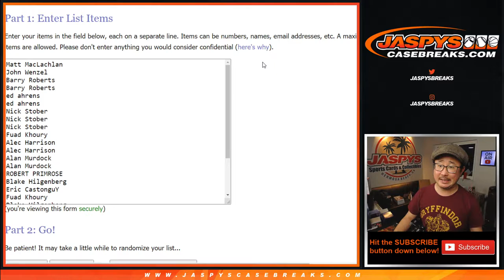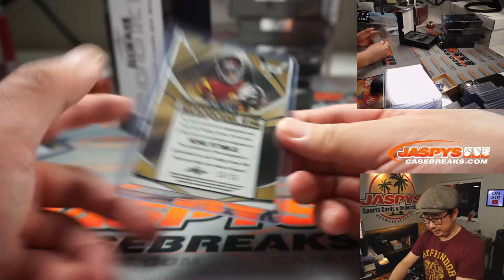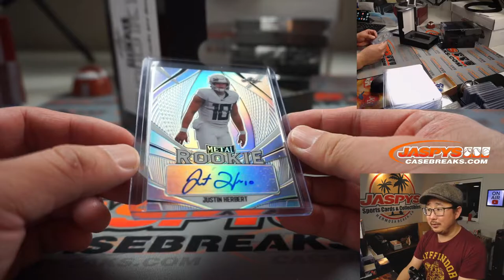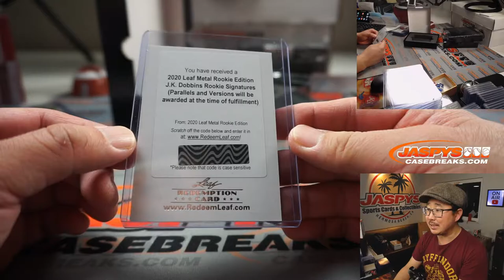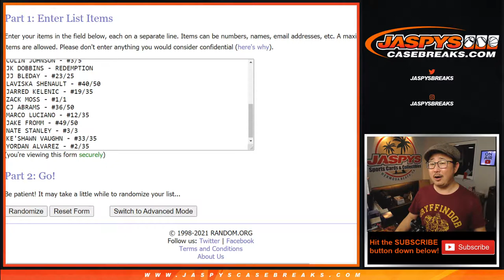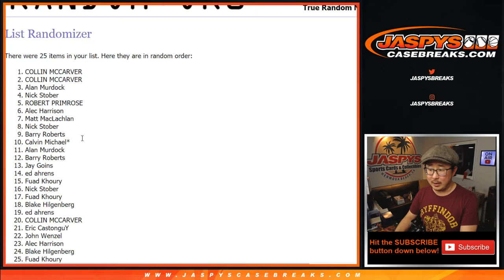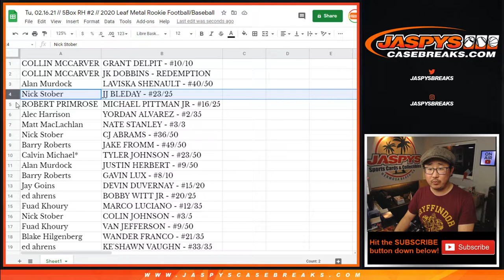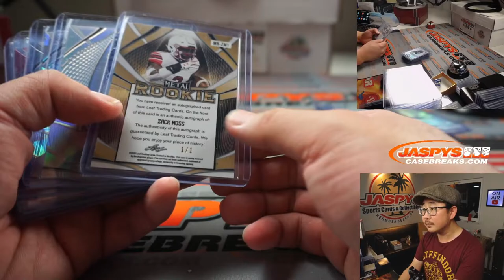Tu, 02.16.21 // 5Box RH #2 // 2020 Leaf Metal Rookie Football/Baseball